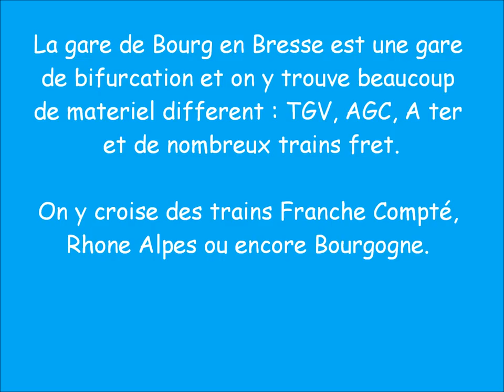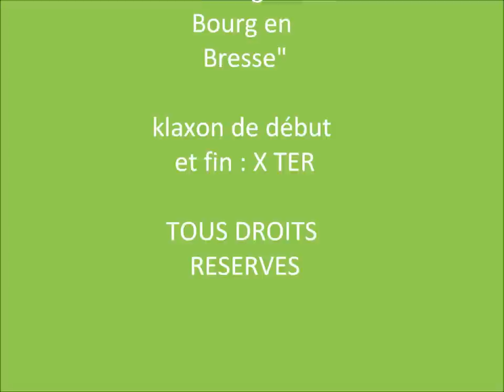Trains en France Vidéo n°1 - Petit reportage vidéo en gare de Bourg en Bresse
Petit reportage vidéo en gare de Bourg en Bresse (01). Visitez notre Blog trains en France
Bon visionnage !